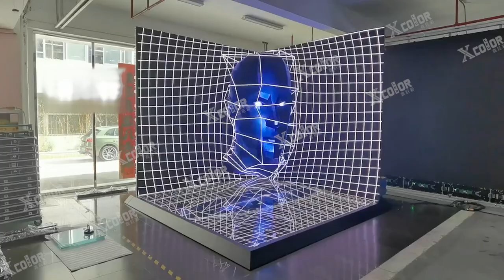The combination of led screen and 3D technology